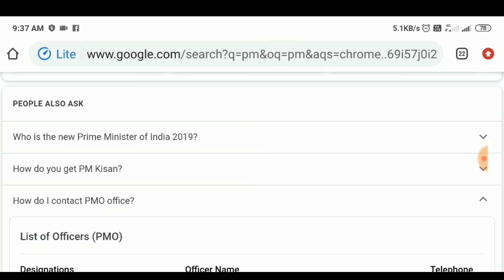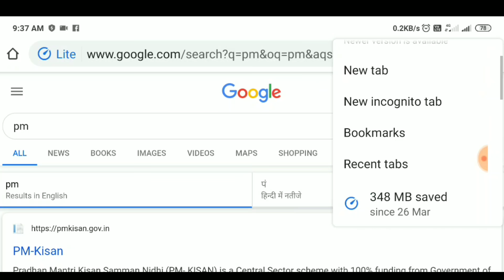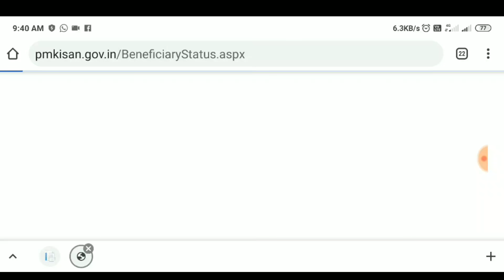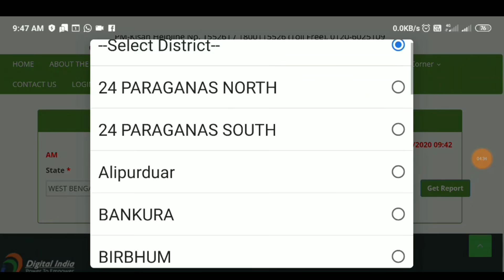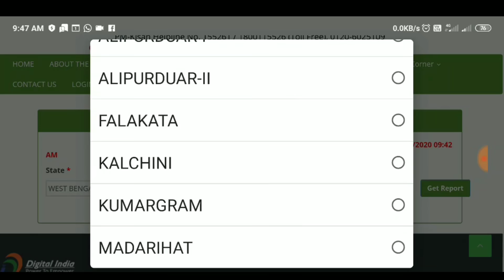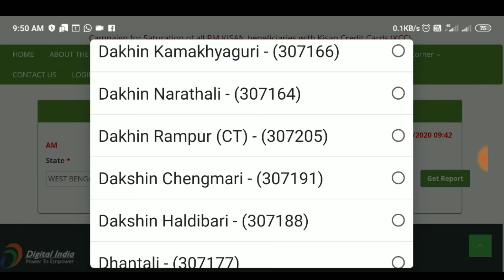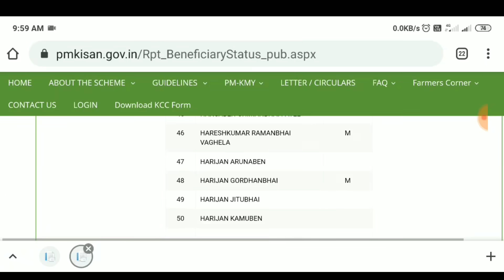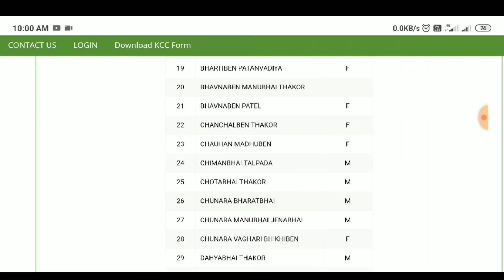গরিবদের দেওয়া 6000 করে টাকা | New Beneficiarie List 2020 | 6000 Rs Annual | PM kishan Yojana